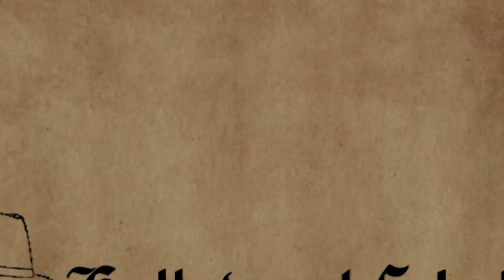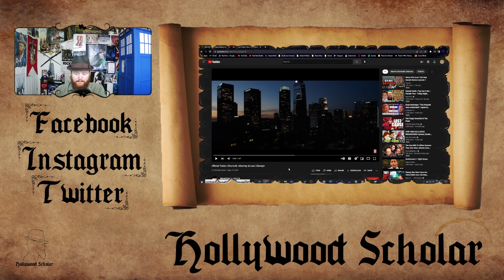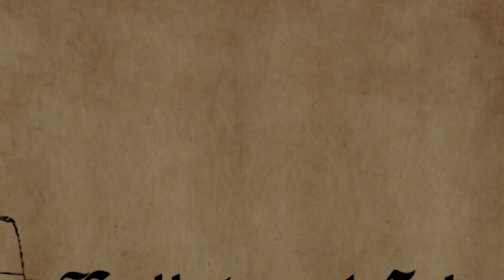CBR LIES About the Fans | She Hulk HATED for Being Female Led?